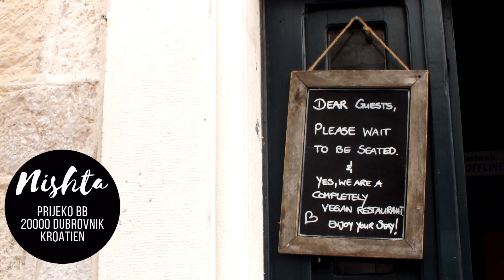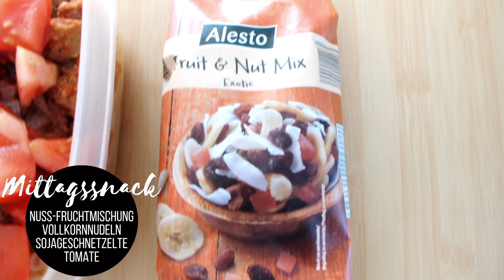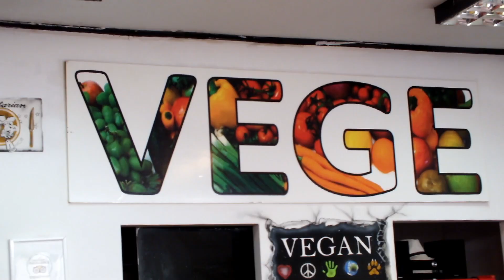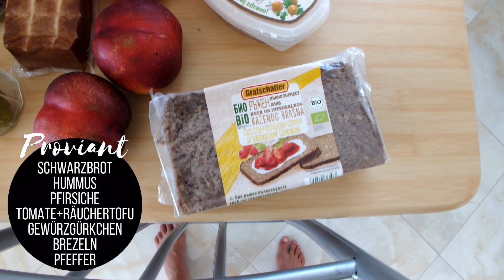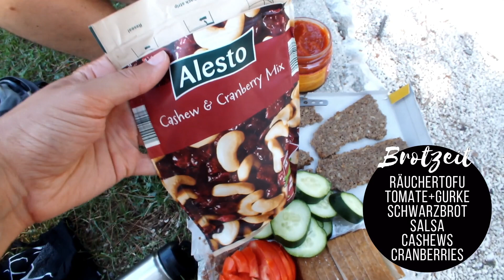VEGAN IM URLAUB » Kroatien Food Diary (XXL)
Ich zeige euch, was wir in unserem Kroatien Urlaub alles so gegessen haben 🌞 Selbst zubereitet und in Restaurants 👅🍕🌿

Wenn ihr Fragen oder Videowünsche habt - gerne in die Kommentare damit!

*Werbung wegen Markennennung - unbezahlt*